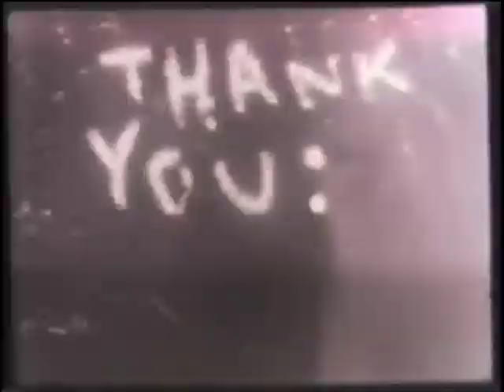The Pond with music by The Residents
David Crotty made this animated short using coffee grinds on an animation stand and a hand cranked 16 MM Bolex camera at NYU in 1987. The music is Gershwin's "Rhapsody In Blue" performed by the Residents -Enjoy